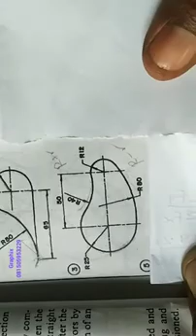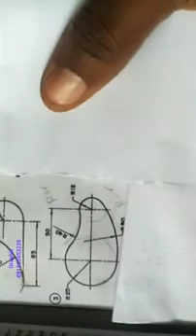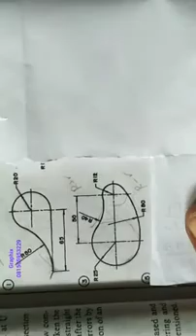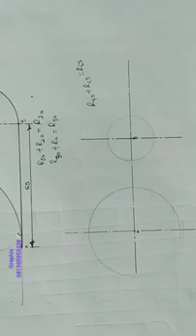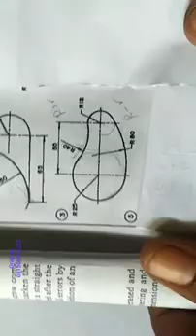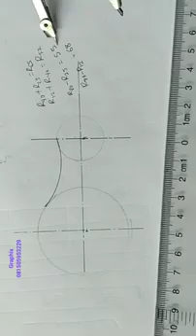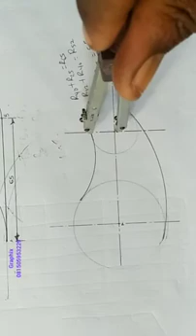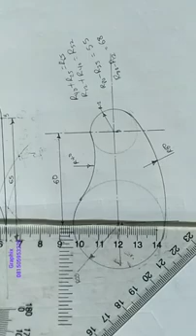Tangency (technical drawing)pt 2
tangency problem